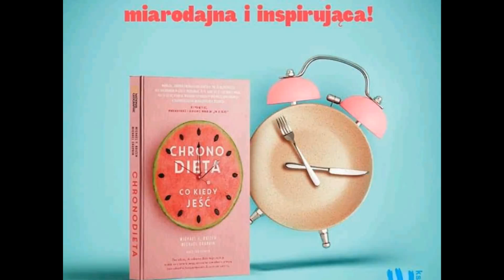Dla Ciebie Grażyna Jankowska